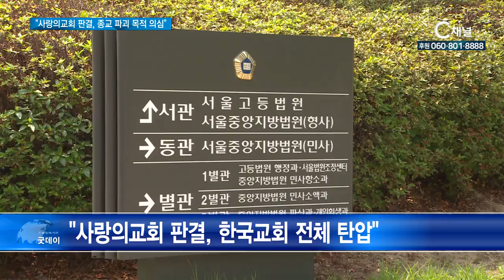“사랑의교회 판결, 종교 파괴 목적 의심“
한국교회언론회가 오정현 목사가 사랑의교회 위임목사 자격을 갖추지 못했다는 서울고등법원 판결에 대해 "상식에 맞지 않고, 종교를 파괴할 목적이 아니라면 있을 수 없는 일"이라며  "한국교회 전체에 대한 도전이자 탄압"이라고 강력 규탄했습니다.